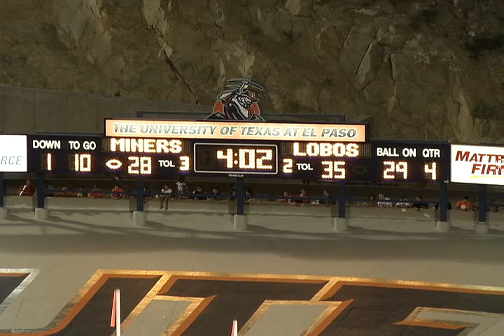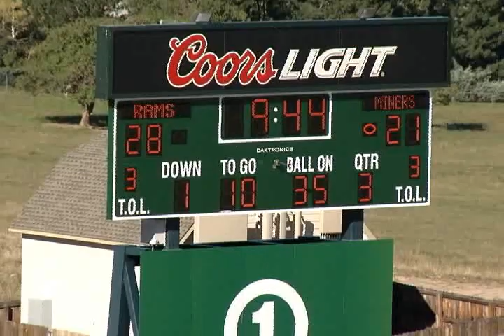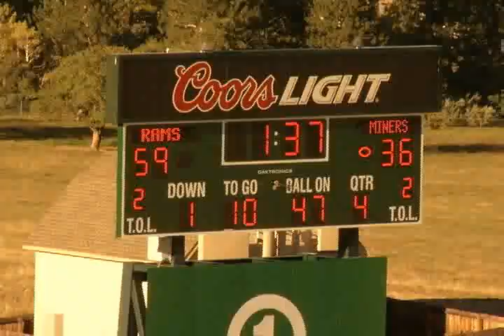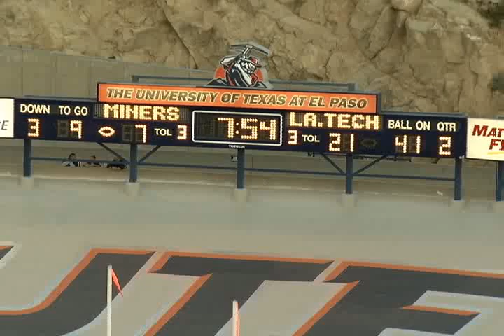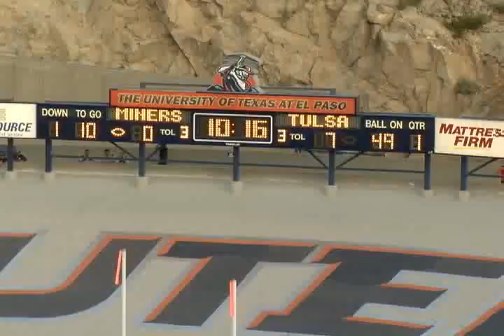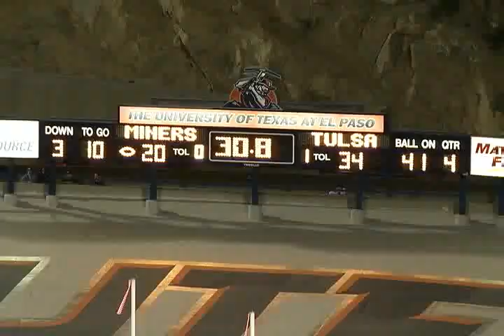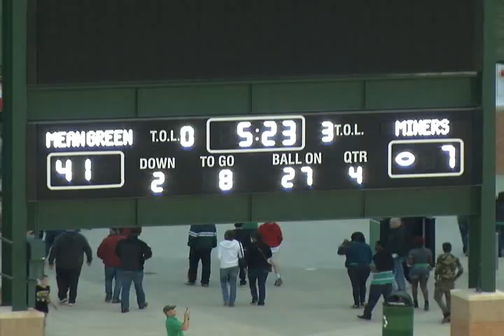DP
Devin Patterson #15